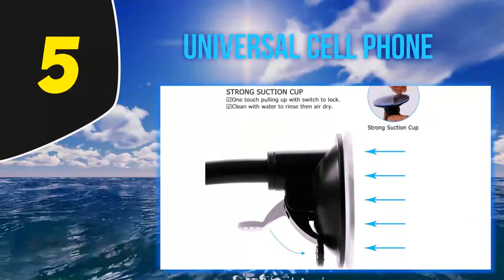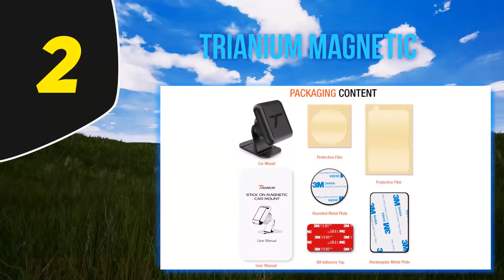Top 5 Best Iphone Car Mounts 2021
The 5 Best Iphone Car Mounts 2021! Here Is The Product Links,
1. Magnetic Phone
2. Trianium Magnetic
3. iOttie Easy One
4. Ram Mount Twist
5. Universal Cell Phone
►Canada Links◄
1. Magnetic Phone
2. Trianium Magnetic
3. iOttie Easy One
4. Ram Mount Twist
5. Universal Cell Phone
►UK Links◄
1. Magnetic Phone
2. Trianium Magnetic
3. iOttie Easy One
4. Ram Mount Twist
5. Universal Cell Phone

This Is Our Top 5 Best Iphone Car Mounts. Hope you guys enjoyed this video.